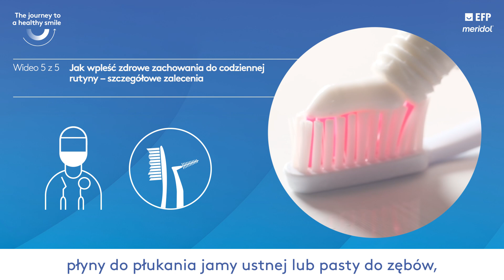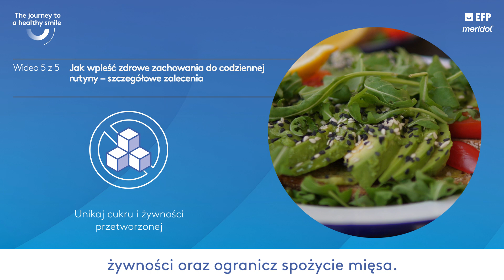Zalecenia zapobiegające chorobie dziąseł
EFPerio gumdisease gumhealth Based on scientific knowledge, what can be recommended in order to prevent gum disease from appearing? Johan Peter Wölber offers some detailed recommendations on how to fit healthy behaviours into one's daily routine in this educational video, the fifth of a series of five, explaining the basics of a safe journey to a healthy smile, with titles and subtitles in Polish..

Find more information on "The journey to a healthy smile", an EFP's campaign supported by meridol, at: